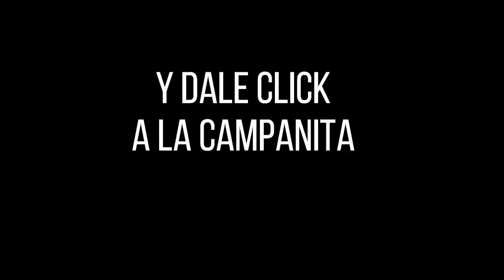LOTERÍA DEL HUILA Resultado MARTES 31 DE MAYO de 2022 ✅🥇🔥💰PREMIO MAYOR Y PREMIOS SECOS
Hola buenas noches, te presentamos los resultados de las loterías y chances en Colombia, vamos con el Resultado para la Lotería del HUILA del MARTES 31 DE MAYO de 2022.

Resultado Lotería de Cundinamarca MARTES 31 DE MAYO de 2022
Resultado Lotería del Tolima MARTES 31 DE MAYO de 2022

Resultado Premio Mayor Loteria de Cundinamarca MARTES 31 DE MAYO de 2022
Resultado Loteria de Cundinamarca MARTES 31 DE MAYO de 2022 (Número Ganador) 💰💰💰

Resultado Premio Mayor Loteria del Tolima MARTES 31 DE MAYO de 2022
Resultado Loteria del Tolima MARTES 31 DE MAYO de 2022 (Número Ganador) 💰💰💰